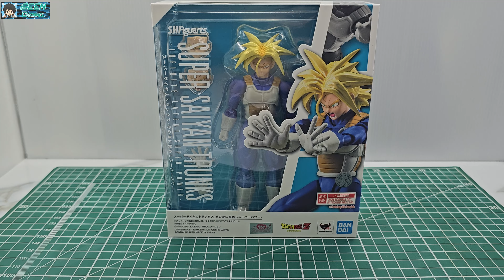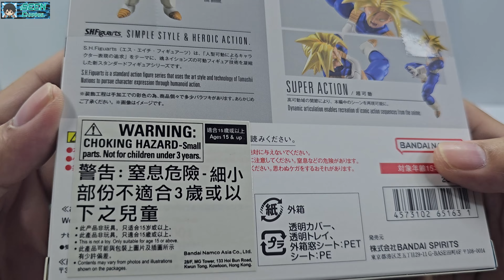[Unboxing+Review] S.H.Figuarts Super Saiyan Trunks - Infinite Latent Super Power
ไอ้หนุ่มไซย่าจากอนาคต กับทรงผมเท่ห์ๆ ของเขา

Score 8.0/10.0